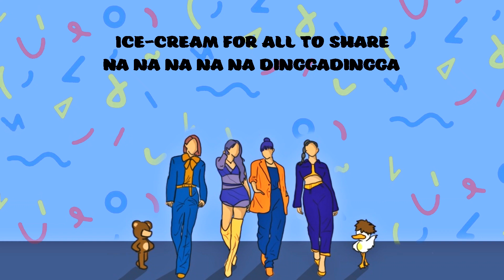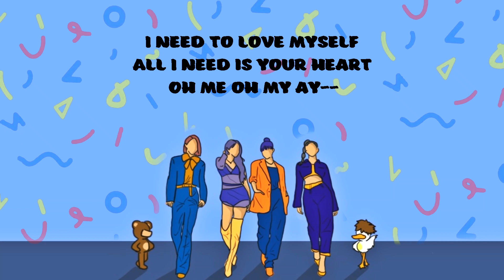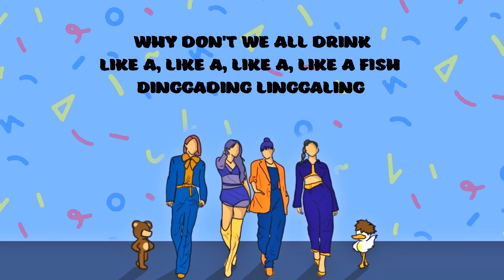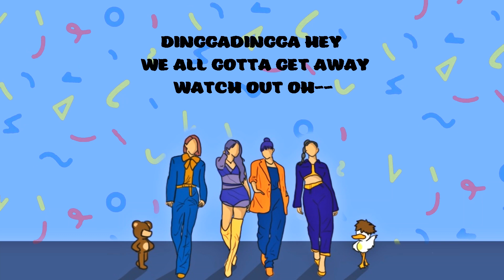MAMAMOO 마마무 - DINGGA - ENGLISH COVER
MAMAMOO - DINGGA - ENGLISH COVER

Hi everyone it's BearQuack here! The Kpop loving siblings :)

Bear: This is such a cool song!
Quack: Such easy listening and fun!
Bear: Love how it's so relevant to what we're all going through
Quack: I'm so glad they girls are having fun while brining out bops for us!
Bear: They can make any beat sound amazing with their vocals!
Quack: We hope we've done ok with our cover!

Please support the girls with the MV below!

Feel free to use our lyrics for your cover but please ensure we're clearly credited with a link to our vid! ❤